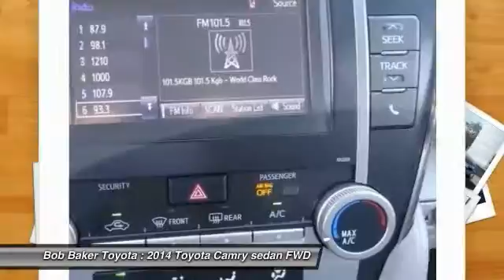2014 Toyota Camry Toyota, San Diego, Lemon Grove, El Cajon, National City, Spring Valley, Broadway H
2014 Toyota Camry 4DR SDN I4 AUTO

6800 Federal Blvd.

This GRAY 2014 Toyota CAMRY is equipped with a Engine: 2.5L I-4 DOHC SMPI, AUTOMATIC transmission, and receives an estimated 25 City/35 Hwy MPG. Contact the friendly staff at Bob Baker Toyota Scion to schedule a test drive and take this 2014 Toyota CAMRY home today, or visit our showroom conveniently located at 6828 Federal Blvd Lemon Grove, CA 91945. We have a strong and committed sales staff with many years of experience satisfying our customers' needs. 2014 Toyota CAMRY 4DR SDN I4 AUTO Stock #: 225477 | VIN: 4T4BF1FKXER402843 | 2014 Toyota CAMRY 4DR SDN I4 AUTO Bob Baker Toyota